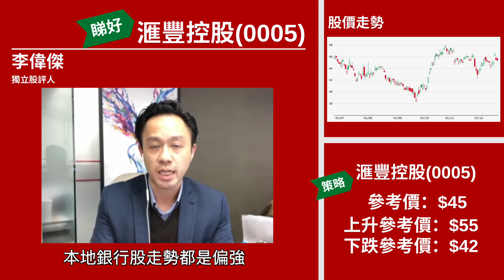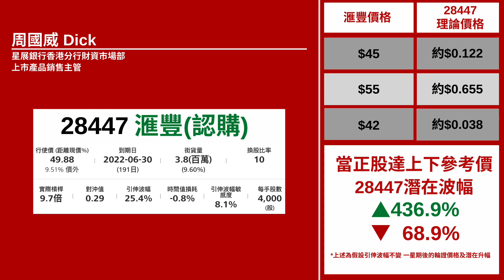【星級論證】美加息憧憬有助滙控跑贏大市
星級論證嘉賓 李偉傑 睇好 本地 銀行股，尤其被淡忘已久的 滙控，相信明年美國加息預期下，滙控股價走勢會較大市強！
相關輪證可以留意：匯豐星展二六購A(28447)